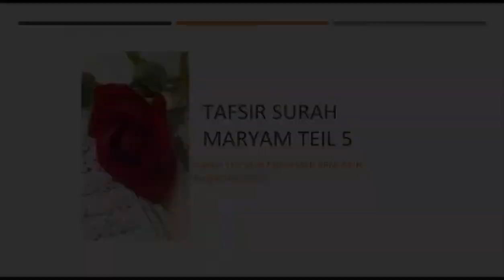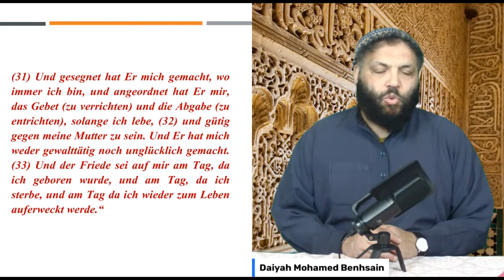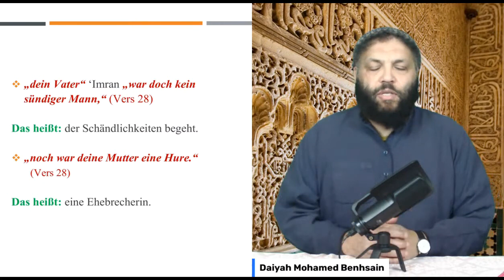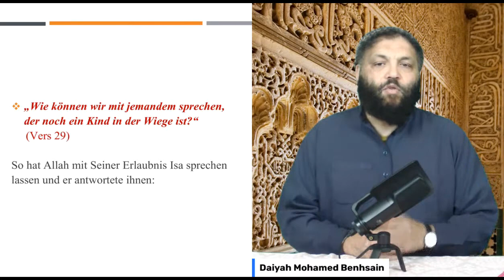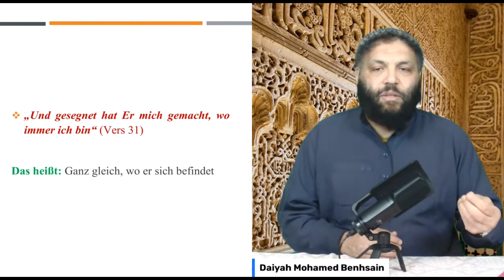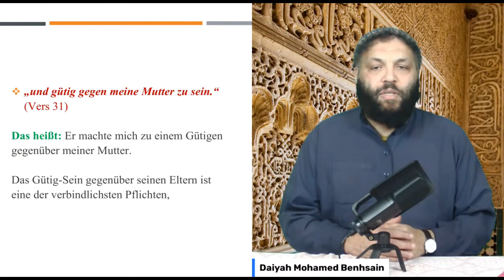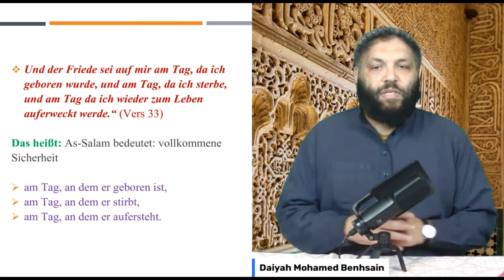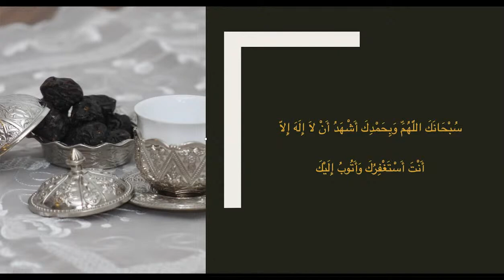Abu Jamal - Tafsir Surah Maryam (Ramadanprogramm 2022) TEIL 7